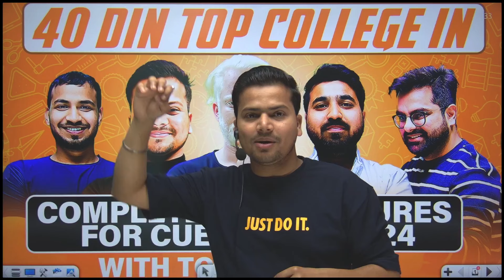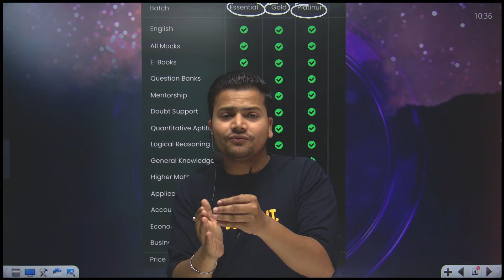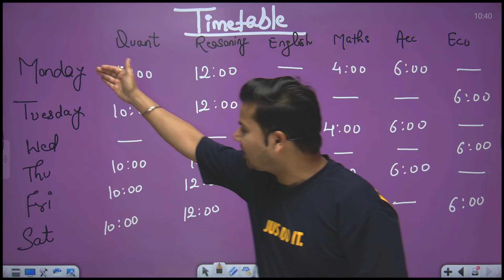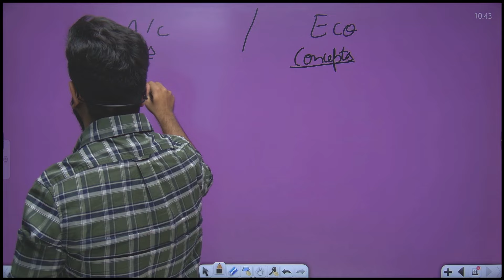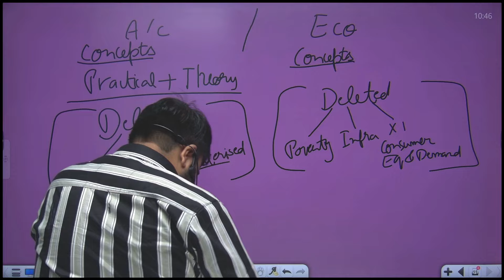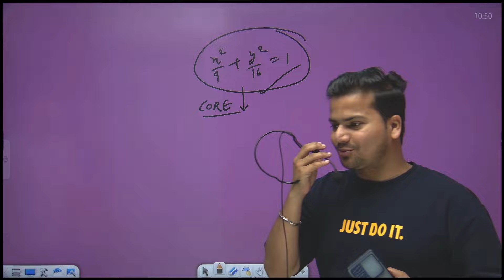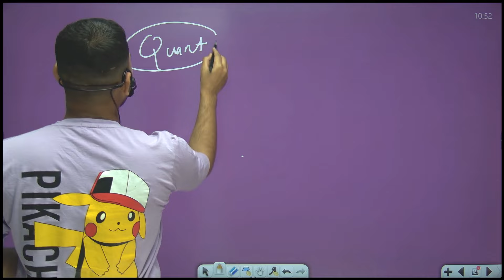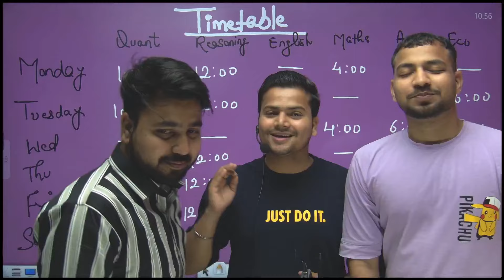Complete Free Lectures By TOP Faculties - CUET & IPMAT 2024 | 40 Din Top College In🔥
Are you preparing for the CUET & IPMAT 2024 exams and aiming to secure a seat in a top college? We are excited to offer you complete free lectures delivered by top faculties in the field.

In this series of lectures, our experienced educators will guide you through Detailed study material, tips, and strategies to help you excel in the CUET & IPMAT 2024 exams. With a focus on quality education and personalized learning, we are committed to helping you achieve your academic goals and secure admission to your dream college.

Join us on this learning journey and take advantage of this exclusive opportunity to learn from the best in the industry. Don't miss out on this chance to enhance your preparation and ace the CUET & IPMAT 2024 exams! Let's embark on this journey together towards success!

Become